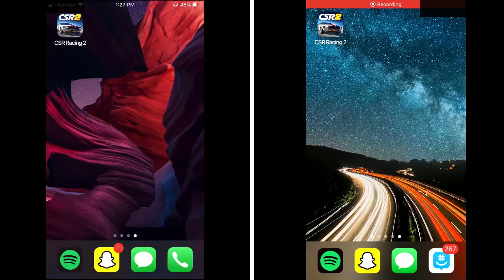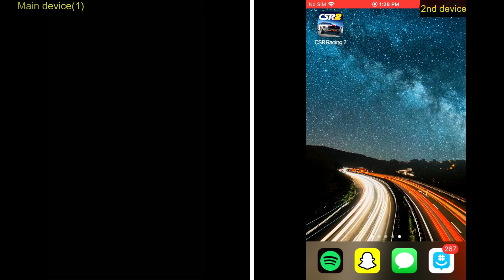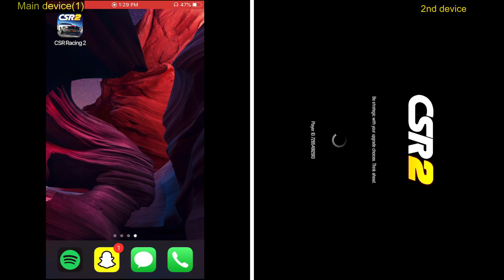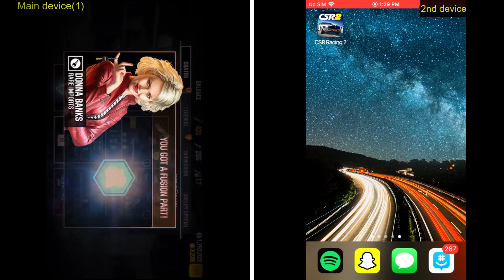CSR2 Crates Glitch | New Glitch | Free Crates | IOS & ANDROID | Working In Latest Update!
CREDIT FOR THIS GLITCH: Cameron thurston
Note: Both devices should be on same operating system.

credit: owner